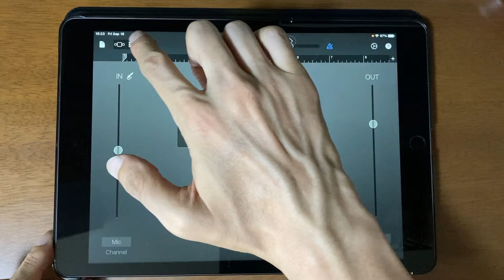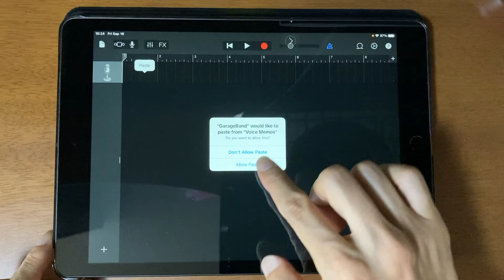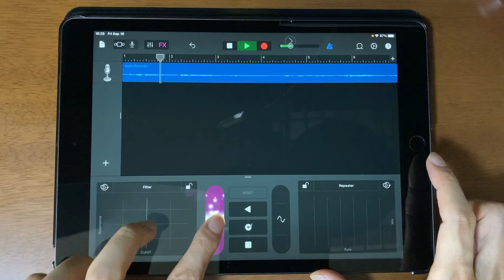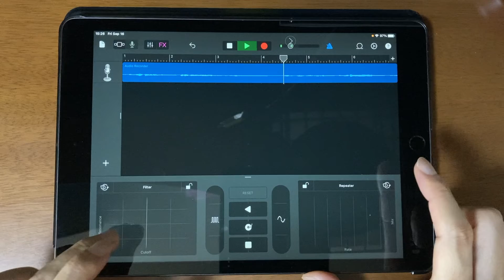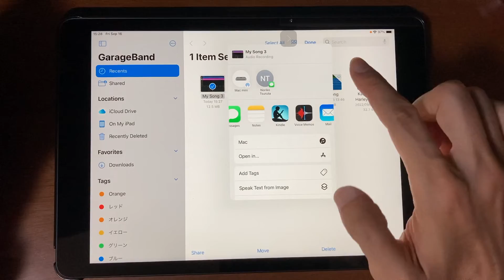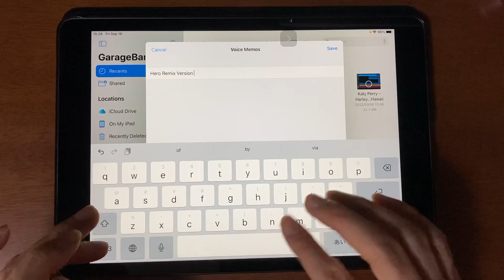iPadのGarageBand アプリでFXを使って、Heroという曲をDJ風にアレンジしている方法😃（仮）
この動画では、iPadでボイスメモアプリを使用して録音した歌を、GarageBandアプリで簡単にリミックスする方法をお伝えしたいと思っています。

iPadで身近なボイスメモアプリを使用して録音した歌を、簡単にリミックスしてボイスメモに追加してみました。😊
リミックスするのに、GarageBandを使用しております。

この過程で作成されたリミックスは実際に、
昨日アップロードした動画「09/15の記録更新作業の様子です。😊」のBGMとして利用した曲になります。

ここでの例として、安室奈美恵の曲「Hero」をボイスメモで録音した状態から始めていきます。

1️⃣：ボイスメモアプリでの作業

まず、ボイスメモアプリを開き、そのボイスメモをコピーします。
共有アイコンをタップして、コピーを選択します。

2️⃣：GarageBandでの作業

まず、GarageBandアプリを開き、
追加アイコン（＋）をタップして、上部Tracks（トラック）をタップして、Audio Recorderを選択します。
もちろん、ここでも、録音をすぐに始められますが、先ほどコピーしたボイスメモをそのまま使う為に、横３本アイコンをタップして、時系列表示の画面を出します。

今あるボイストラックの空いているところで、タップして、ペーストを選択します。
そうしますと、ボイスメモで録音した音声がそこに入ります。

その後、歌声の使用したいところだけに簡単に編集していきます。具体的にはトリム・スプリット（綺麗にカット・分割の意味）していきます。
今回は再生ボタンをタップして、聴いていて、 分割したいところを探し、分割して、始めの不必要な部分を削除しています。
その後、後ろを整えています。ソングセクションを８バーだったところを、６バーに設定しています。

再度再生ボタンをタップして、確認してよければ、それを元にリミックスしていきます。
FXボタンをタップしますと、下に操作画面が出てきます。

Filter（フィルター）の枠内で自由に指を動かすと、音が変化していきます。
真ん中の方はまだよくわかりません。
Repeater（リピーター）の枠内で自由に指を動かすと、音がリピートしていきます。

みなさんも色々試してみると面白いと思います。

色々試した後に、それを録音していきます。
録音ボタン（赤丸）をタップして、曲をスタートまでの表示がされます。
曲を聴きながら、FXを使って自由に曲を変更していけば良いです。

失敗しても、そのFXトラックを消せば良いだけですから、何回でも自由にすることが出来ます。
録音が終了したい場合は、停止ボタンをタップします。

ファイルアイコンをタップして、編集を終了させます。
その後、Select（選択）をタップして、共有選択します。

今回はソングとして、ボイスメモに追加しますので、
共有シートのところで、ボイスメモアプリを選択して、タイトルをつけて終了です。

3️⃣：ボイスメモアプリでの作業

ボイスメモアプリを開いて、リミックスした曲を試しに聴いています。

参考：
安室奈美恵の曲「Hero」

この動画の制作に使用したもの

私
iPad（エントリーレベル）
GarageBandアプリ